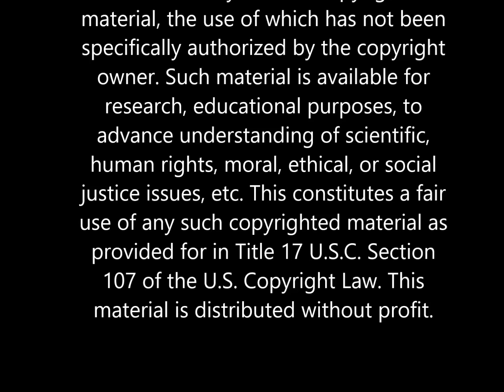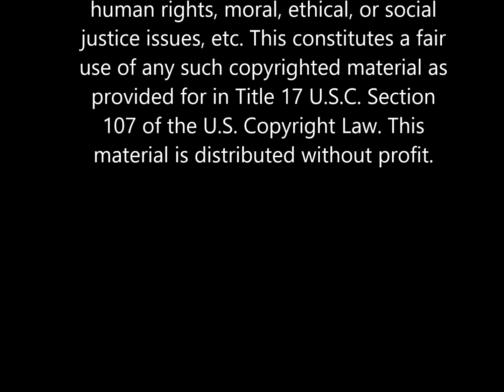"A Difference Maker - Barrier Breaker” – September 8, 2024 -- Trinity Lutheran Church, Birchwood WI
Pastor Dan Tabor preaches on the Sixteenth Sunday after Pentecost